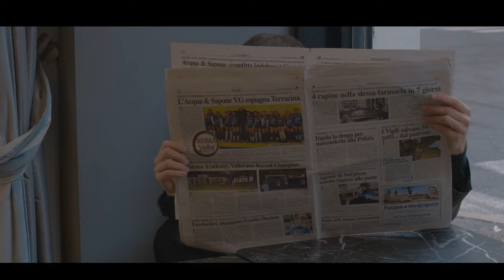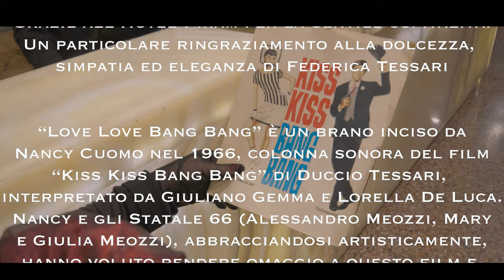NANCY CUOMO & STATALE 66 - Love Love Bang Bang